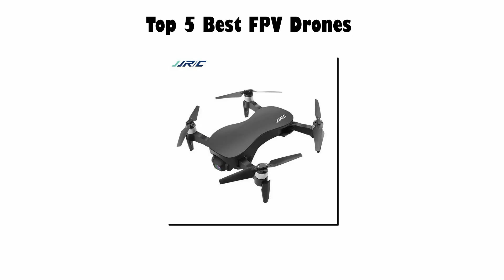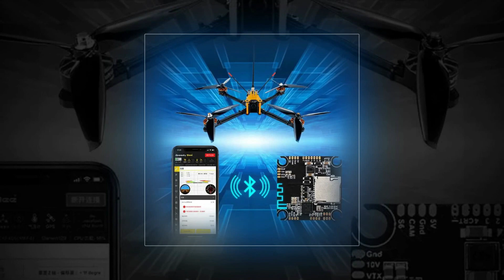Best Drones: Top 5 Best FPV Drones In 2024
Today's video, I will explain to you the TOP 5 Best FPV Drones Guides & Review In 2023. I think you will be satisfied to see the review list of our FPV Drones.

.🙂 FPV Drones From Aliexpress 🙂.

.🙂 Full Details 🙂.
5. X12P GPS 5G WiFi FPV Drone

4. F12 GPS 4K professional FPV Drone

3. Long Range 4S FPV Racing Drone

2. GR1404 RC FPV Quadcopter Drone

1. FPV Drone F7 Pro with 4K HD Camera

.🙂 Chapters 🙂.
0:00 Intro
1:05 Number Five
2:14 Number Four
3:35 Number Three
4:43 Number Two
6:05 Number One
7:25 Conclusion

Links: This video contains source links of products for full details and more information.

If you find any of your copyrighted material in this video, please comment us so we can discuss it amicably. Thank you so much.
*** Guide & Review Pro